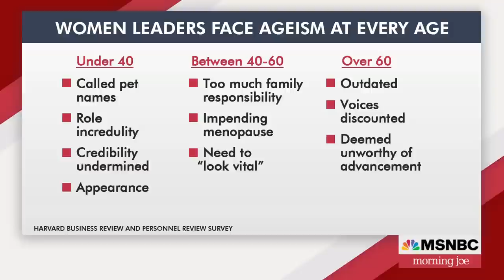Women face ageism at every stage of their career, study shows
Forbes' Maggie McGrath and Huma Abedin discuss a new report showing that women in leadership face ageism at every stage of their career.